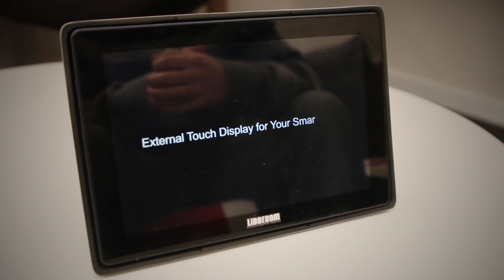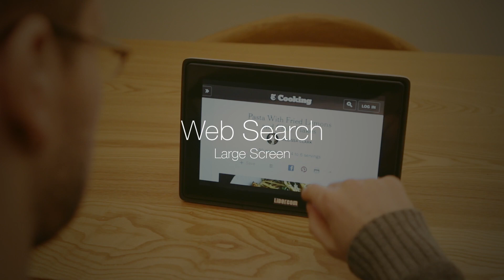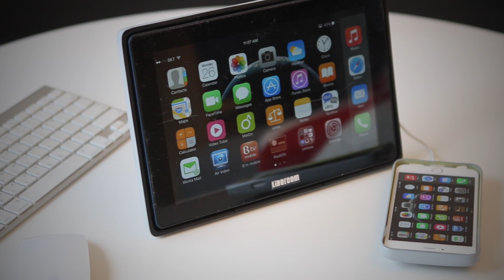libercom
libercom152 - iPhone Case & External Battery!
Now available on Indiegogo!